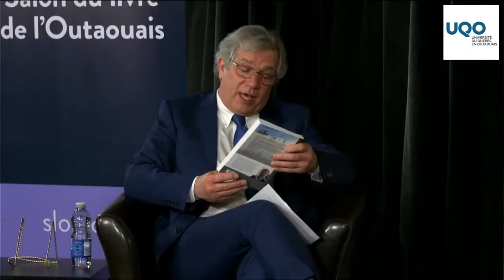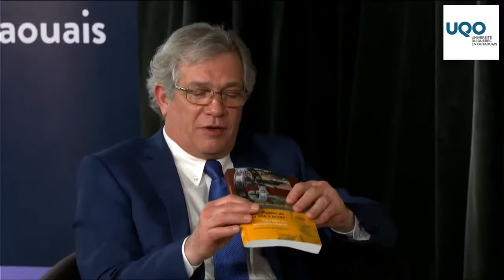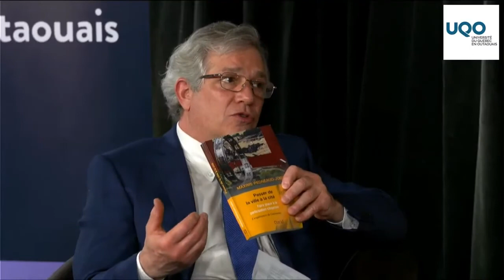Grand entretien de l'UQO : Maxime Pedneaud-Jobin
Dans ce grand entretien présenté par l'université du Québec en Outaouais (UQO), Maxime Pedneaud-Jobin, maire de Gatineau, présentera son livre, Passer de la ville à la cité (Éditions David). Dans cet essai, Pedneaud-Jobin défend l’idée que le développement des villes appartient aux citoyen.ne.s et que celles-ci ne sont pas juste des espaces construits, mais des cités, c’est-à-dire des espaces habités par des individus et des collectivités. Il illustre, à travers l’expérience de Gatineau, en quoi cette conception de la ville est porteuse et permet d’anticiper le rôle croissant des villes dans le futur. Animation : Gilles Mailloux, UQO.

L’entretien a originellement eu lieu le samedi 27 février 2021, dans le cadre de la 42e édition du Salon du livre de l’Outaouais.

Participant.e.s :
Maxime Pedneaud-Jobin, auteur
Gilles Mailloux, animateur (UQO)